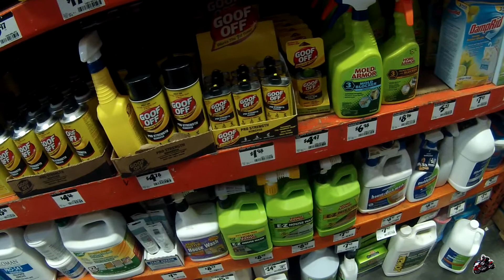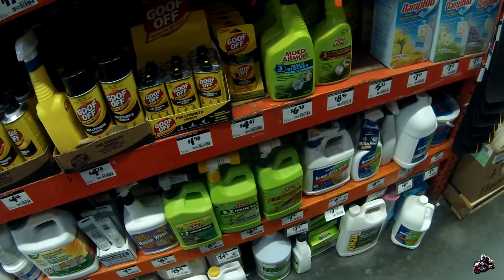Random Bike Moments # 2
Just random bike moment.